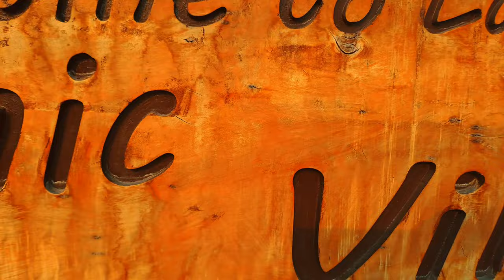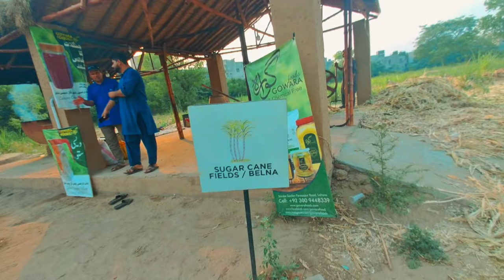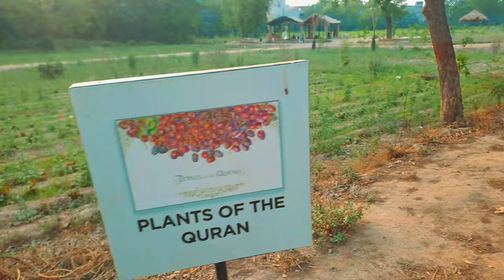LAHORE ORGANIC VILLAGE|lahore shair Mai nya gaon abad#Lahore organic village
LAHORE ORGANIC VILLAGE|lahore shair mai nya gaon abad#viral aondoka lahore lahoreorganicvillage organicvillage lahore organic village life#modernlahore#vlog vlogging old Lahore

Lahore city Mai bnya gya modern organic village jis Mai old mud house bnay gay Hain ohr restaurant bnya gya hai